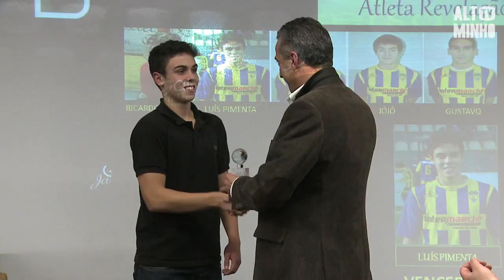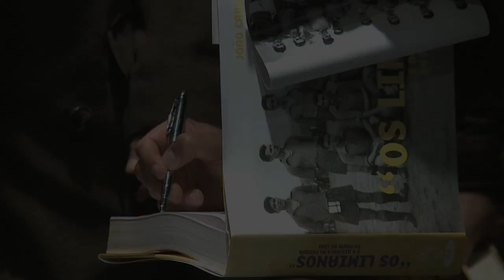Gala dos 60 Anos do Limianos | Altominho TV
A Associação Desportiva "Os Limianos" juntou mais de 1.000 pessoas na gala-jantar do 60º aniversário do clube. Ao longo da noite, realizaram-se várias homenagens e os discursos convergiram na ideia de que o emblema de Ponte de Lima é actualmente "o melhor clube do distrito de Viana do Castelo".